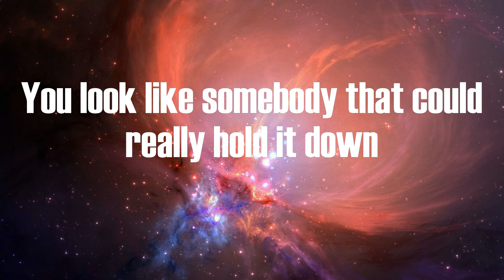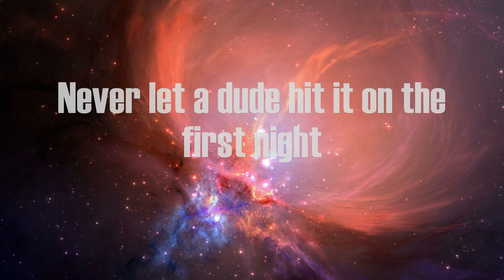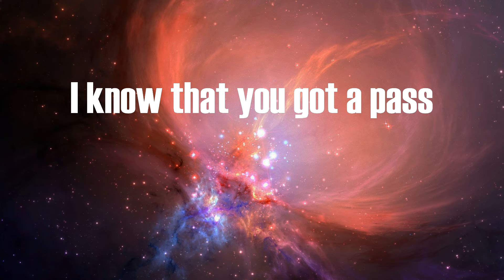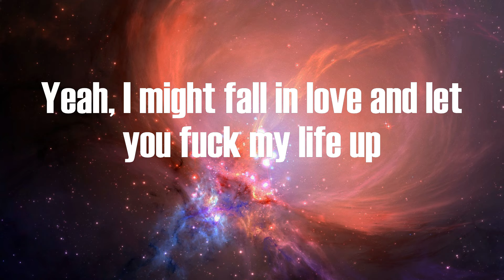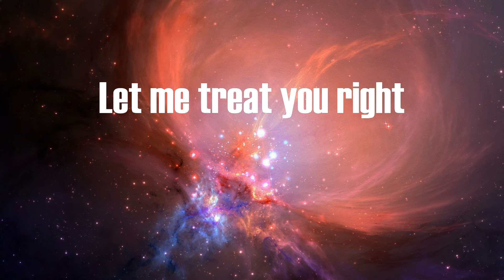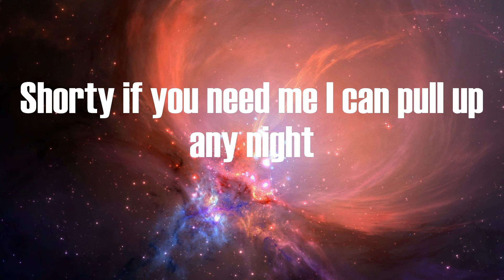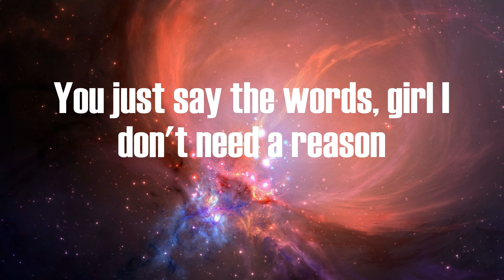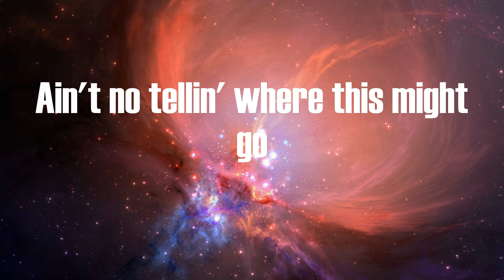Arizona Zervas - FML (Lyrics)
Lyrics:
I see you got that new Mercedes
I might let you drive me crazy
Usually I ain't the type to stay
Cause you could fall in, go psycho
Ain't no tellin' where this might go
But I take my chances either way
So come and fuck my life up, baby
Fuck my life up
Come and fuck my life up, baby
You look like somebody that could really hold it down
You look like somebody that would always stick around
Got latino in you, so I know you probably crazy
All my friends said stay away but that shit just don't faze me
Got a little bit of sassy, I like that
You don't take no shit, yeah you fight back
Never let a dude hit it on the first night
I can't even sleep over 'til I wife that
All these bitches in my phone, hit the boy
But I've been curving everyone for you (brr, brr, brr)
Girl I would give you every single password
All you gotta do is let me through, yeah
Imma keep it honest
I know that you got a pass
I know you ain't perfect
But basic bitches never last
I don't usually do this type of shit
So baby trust me when I tell you that I'm all about it
Yeah, I might fall in love and let you fuck my life up
Just so I could go and write a song about it
Last man left, you broken hearted
Let me treat you right
Shorty if you need me I can pull up any night
You just say the words, girl I don't need a reason
Give me something more than just a lover on the weekend